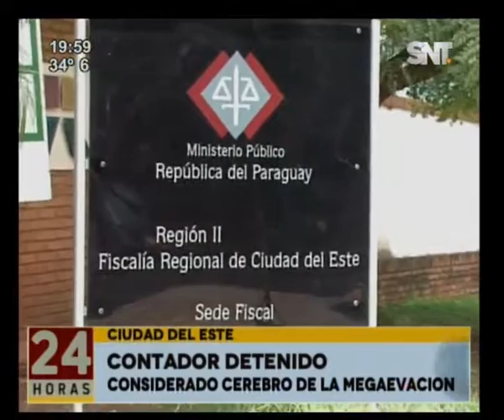Un contador considerado cerebro de megaevasión fue detenido en Ciudad del Este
El hombre de 46 años contaba con una orden de captura que data del 29 de diciembre. Se habla de un perjuicio patrimonial de unos 50 millones de dólares.